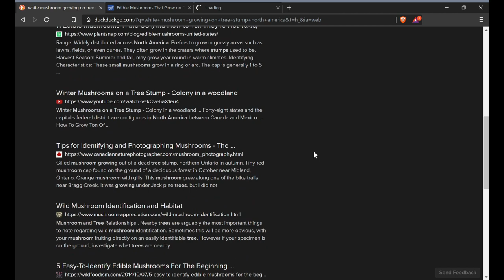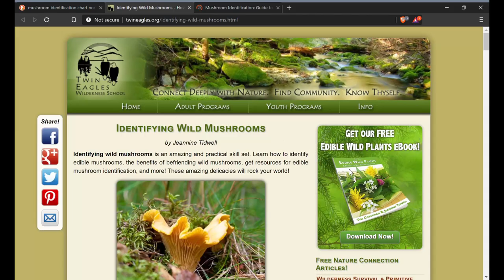Do I Eat It? First Mushroom Identification Ever!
In which JF finds a mushroom and decides whether or not to eat it.  Also featuring a couple tips for mushroom identification, risk analysis, and musings on what Neolithic humans would have done with a box of mac n cheese.

The Black Swan (Nassim Taleb)